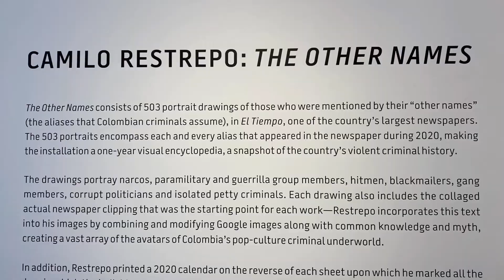CAMILO RESTREPO AT STEVE TURNER GALLERY